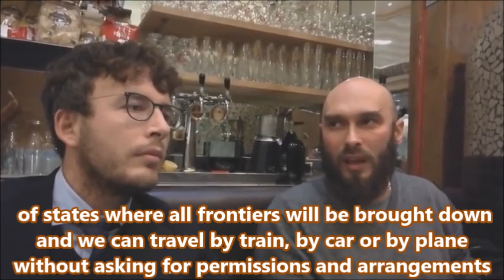NICOLAI LILIN and DIEGO FUSARO: Praise of Russia and of the multipolar world